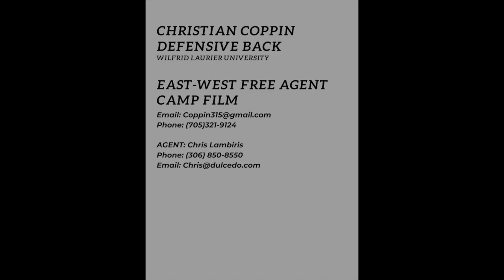Christian Coppin EW Free Agent Camp Film